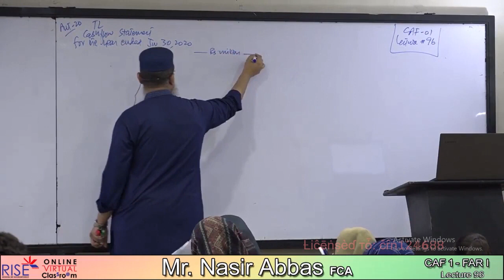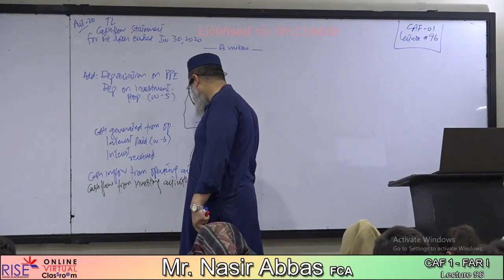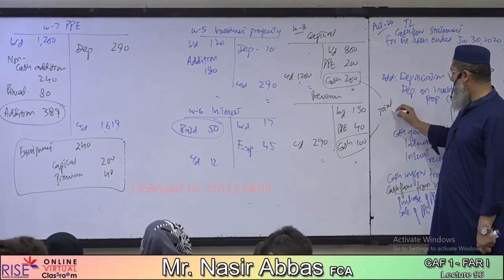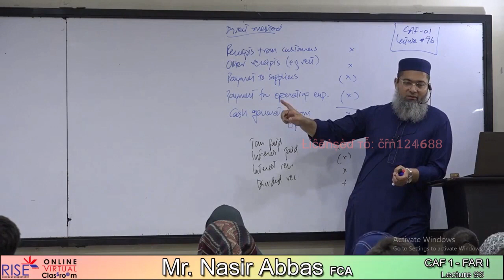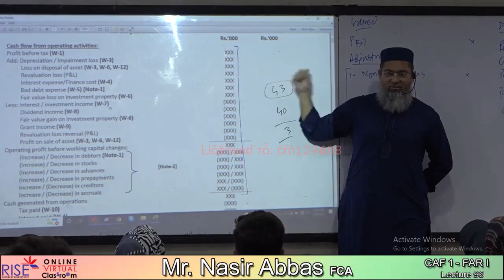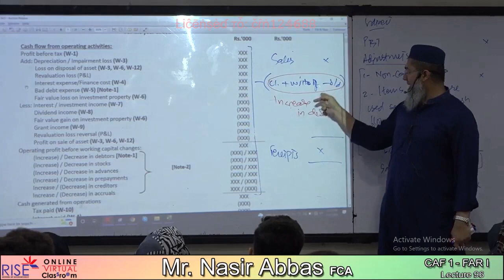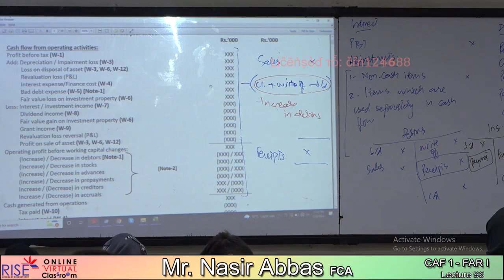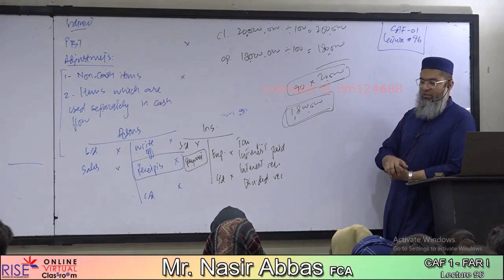Lecture no 96 CAF 1 FAR 1 Sir Nasir Abbas